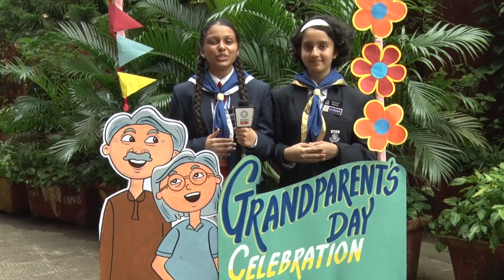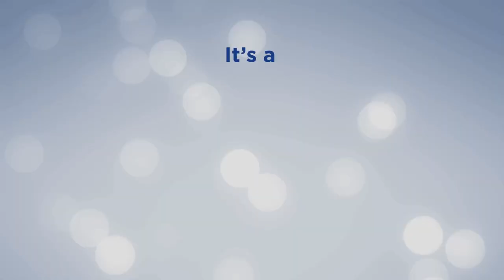Grandparents Day Celebration at Ryan International School (ICSE), Malad, Mumbai - 5th October 2024